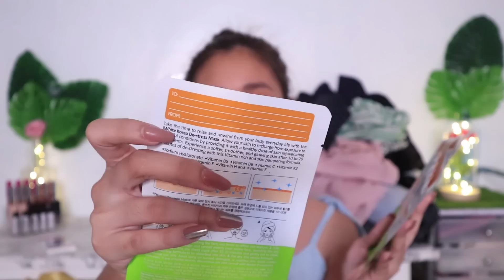NEW MAKEUP AND SKINCARE! | My Biggest Haul p1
[Innisfree] Eco Beauty Tool Jeju Volcanic Oil Control Paper 50 Sheets

[Miseenscene] *Time Deal* Damage Care Perfect Repair Serum 70ml

[The Face Shop] Gelato Tint #03 (Red Falling In Love)

[Banila co] Hello Sunny Essence Sun Stick SPF50+ PA (Fresh)

Thumbnail Editor: Photoscape

Intro: Adobe After Effects

Ringlight:
Php 4,700 sa Quiapo
But you can check this link kasi same body lang nung akin and meron itong accessories yung akin kasi wala hehe. This is the cheapest na nahanap ko online na reliable and worth it yung price :)